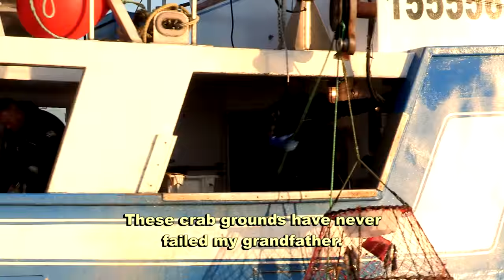COLD WATER COWBOYS | COX’S COVE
Rick Crane’s home port of Cox’s Cove is sheltered from the winds in the Gulf of St. Lawrence and surrounded by deep water. The town has top-notch crabbing grounds right off the wharf that never let Rick’s grandfather down.